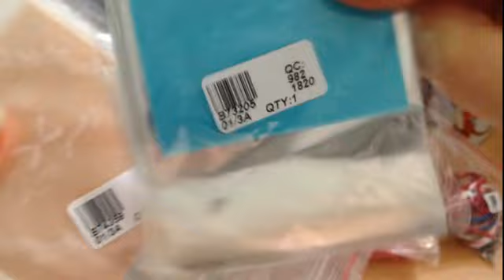Haul# Doreenbeads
Habe mal wieder bei Doreenbeads geshoppt. Viel Spaß beim zuschauen, Eure Winnie